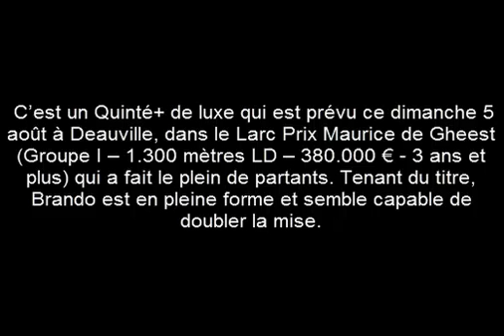Pronostics Quinté+ Larc Prix Maurice de Gheest - Deauville 05/08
Quinté dimanche 05/08 : Bis repetita pour Brando ?

C’est un Quinté+ de luxe qui est prévu ce dimanche 5 août à Deauville, dans le Larc Prix Maurice de Gheest (Groupe I – 1.300 mètres LD – 380.000 € - 3 ans et plus) qui a fait le plein de partants. Tenant du titre, Brando est en pleine forme et semble capable de doubler la mise.

السلام عليكم ورحمة الله وبركاته، الحمد لله وصلى  وسلّم على الحبيب رسول الله ❤
أما بعد⬇⬇⬇
🔴 الإسم : عصام 💯
      🔴 الملقب  : DeFY   🆚
 🔴الحالة الاجتماعية : أعزب ✔

 أول  موقع عربي DES PERES Outlook مدرجن بجميع اللغة أبسط لك لعب وانتا تختار حسب تجربتك إذا كانت مبتدئ أنصحك تتبع الخطة التي أستعمل في لعب نفس الخطة أستعمل كل يوم وهيا فاعلة 100%

كي لا أطل في شرح;

بنسبة للتغيرات فهيا متكرر يومية ندعوك للقرائتها في كل وقت على مدار الساعة  ⏰.
 وفي أسطر ماقبل الأخير 🔗أتقدم بالشكر الخالص للزوار وقراء الأفاضل على حسن المتابعة😍😍🙋.
♻لا تنسى ذكر الله سبحانه وتعالى وحمد الله تعالى وبركاته على نعمة الاسلام والإسلام الحمد لله الذي عافانا مما ابتلى به غيرنا 😍👍🌐